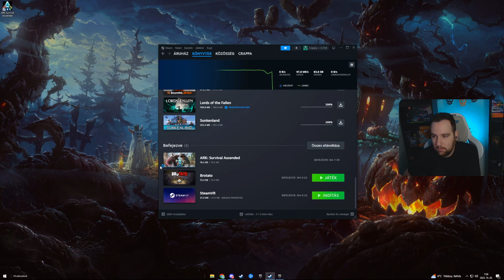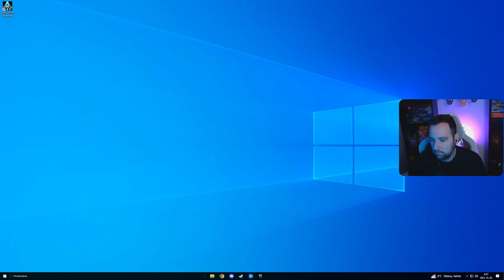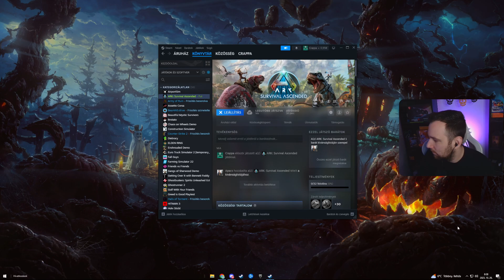ITT AZ ÚJ ARK JÁTÉK! - ARK SURVIVAL ASCENDED! #1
Élő közvetítés minden nap a Twitchen!